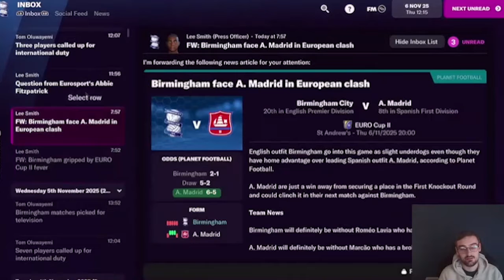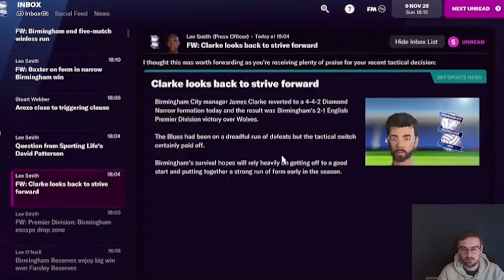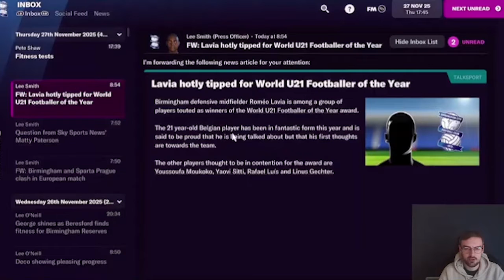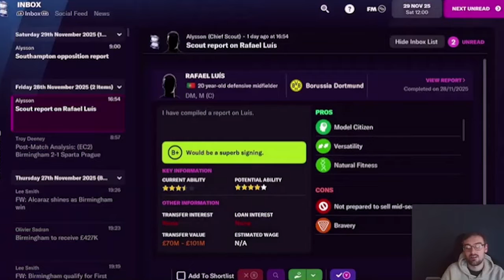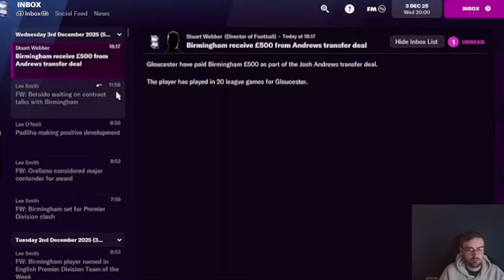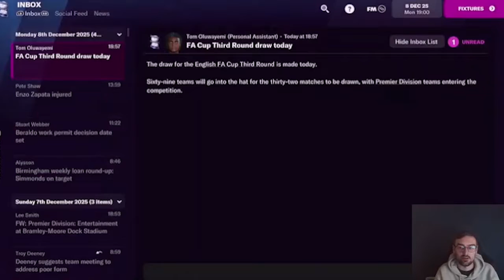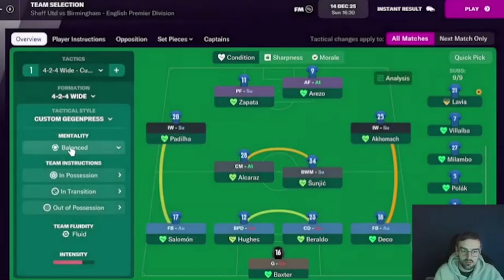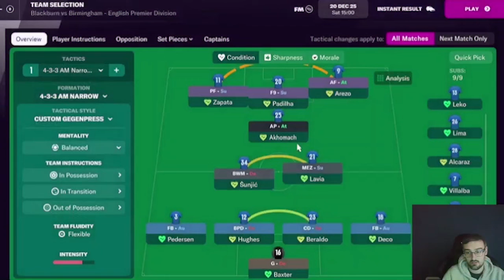#36 TRYING TO FIND FORM? - FM22 BLUES CAREER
Our form has been poor at the start of the season, can we begin to turn it around?